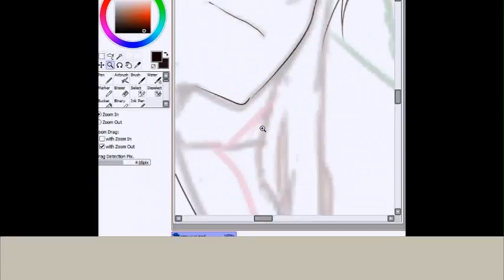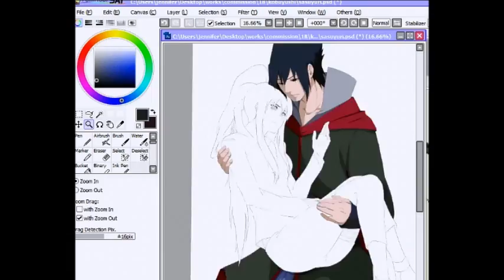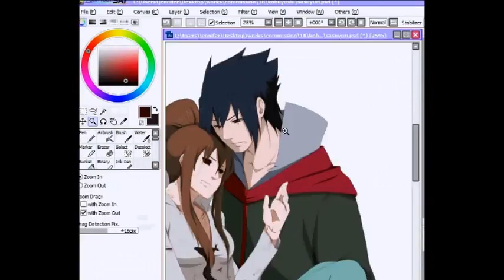Sasuke and Yuri by annria2002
for kobushiyuki on deviantart.
finished pic not yet uploaded :D